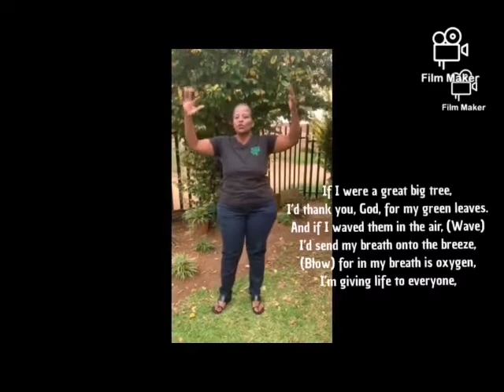Ryan the Rhino - Session 4 - God created Land and Trees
In the series of Ryan the Rhino we look at the Book of Genesis and the story of creation, and on Day Three God made the Land and Trees. Ryan the Rhino is a christian resource for young children to learn about God and our responsibility towards creation.